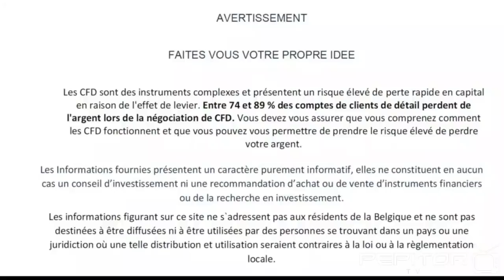Pierre - Ricardo - Xav' #2 - Debrief de marché, leviers macro et geopolitique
✅ ACTIVTRADES – broker CFD - pas de commissions sur futurs OVN pas de commissions sur actions sans levier
Trading sur la plateforme tradingview

Débat à 4 , Pierre Ricardo et Xav m'ont rejoint pour discuter macro geopolitique , les attentes du marché actions indices 2022
Ricardo et Pierre seront-ils encore bullish pour cette année ?
Le marché influence-t-il le trading de Xav ?

Formation Coaching Tino
Salon Mickael Landreau et Tino

🔧 Participez au développement de  PEPITOR